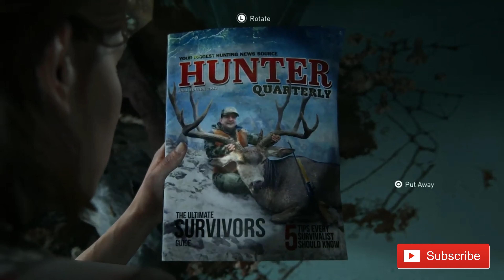LAST OF US PART 2 - GAMEPLAY [4K]